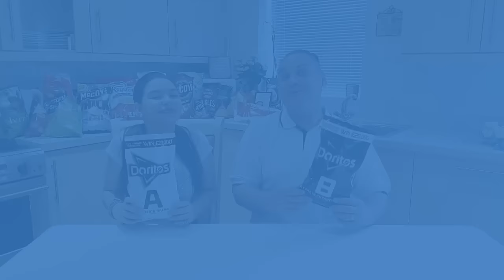The Crisps Challenge - (Alyssa Brigatto)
Hi beautiful people! This is the crisps challenge, yummy so many different flavors, I truly enjoyed making this video :). Thanks.